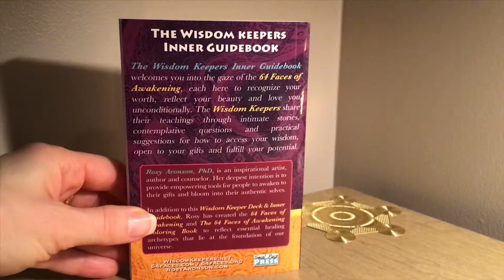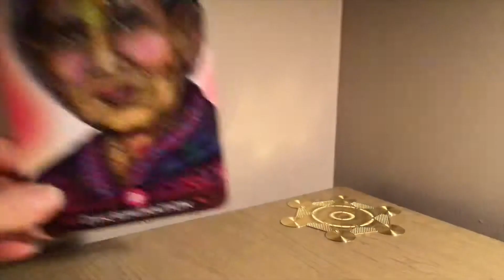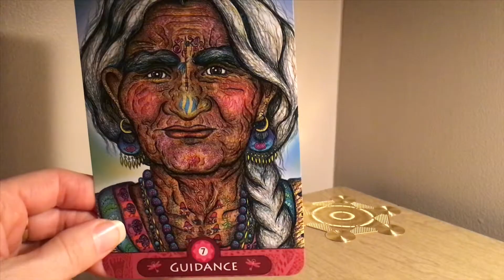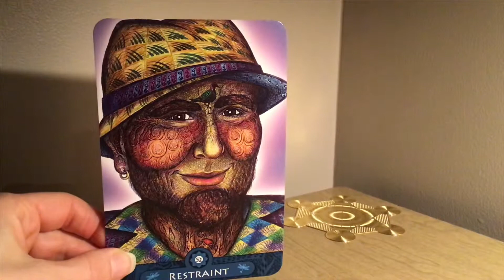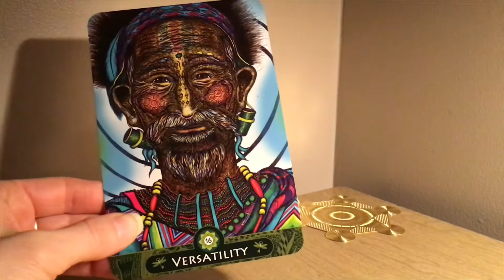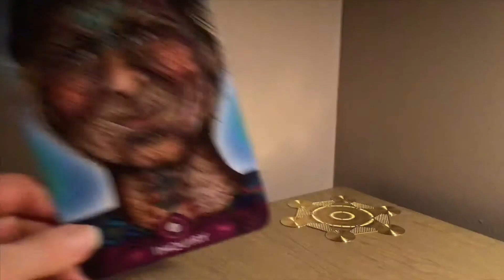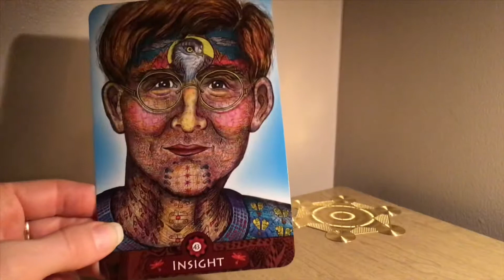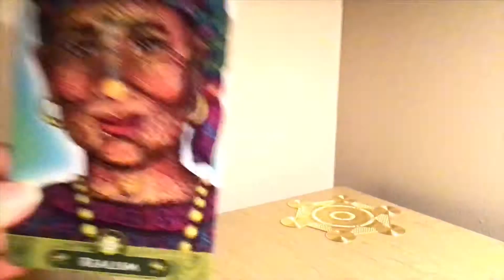The Wisdom Keepers Oracle Deck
by Rosy Aronson
65 oracle cards
165 page guidebook